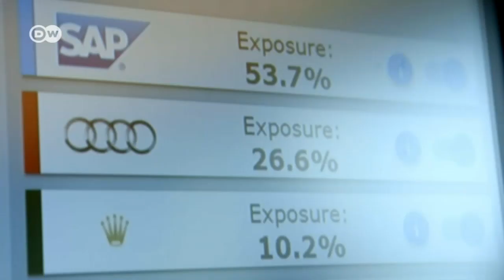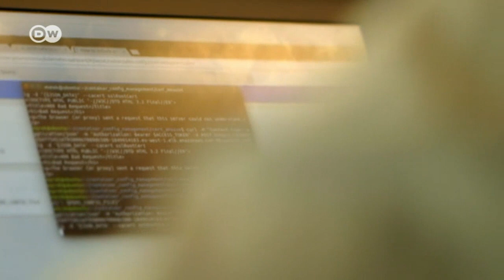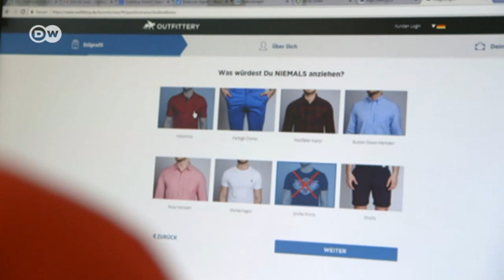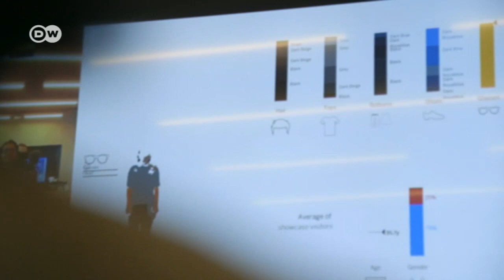Machine learning: Autonomous software | DW English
Software that carries out tasks by itself sounds like sci-fi, but increasingly, it's part of everyday life – from self-driving cars to intelligent homes. For now, most smart technology is still designed in the US. Germany has some catching up to do.